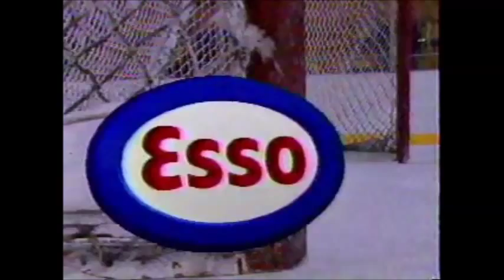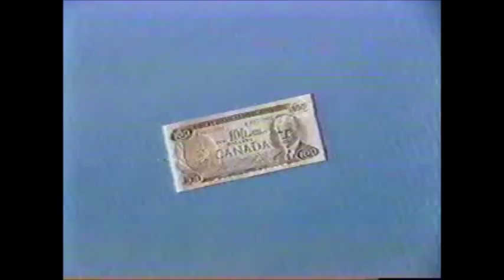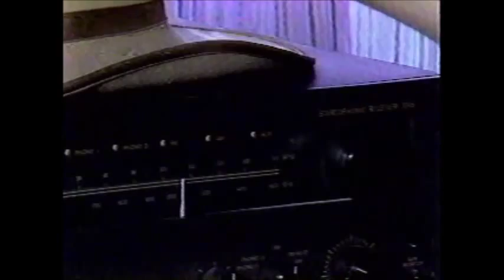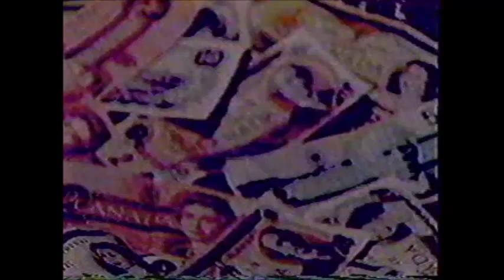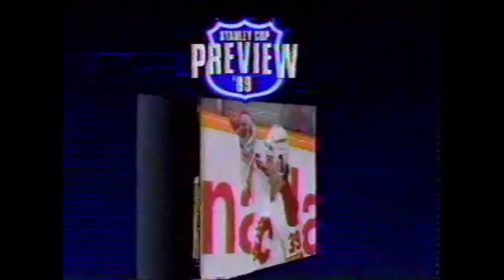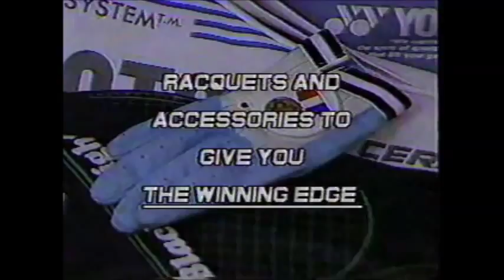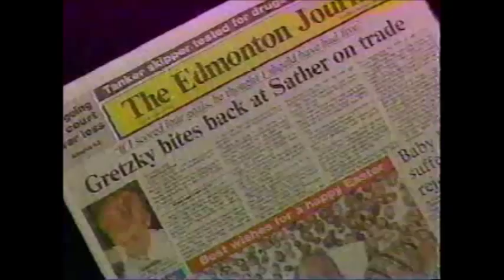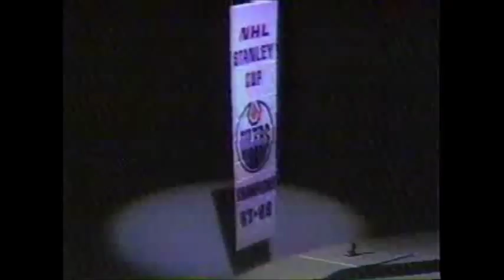1988-89 NHL CBC Playoff Preview Show